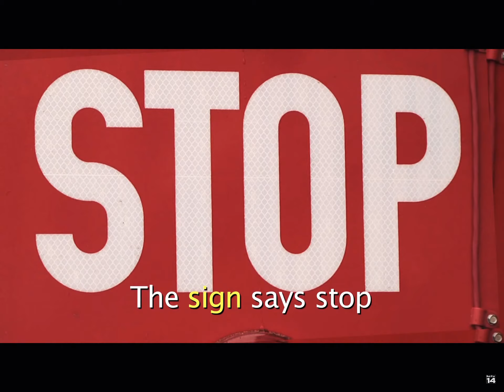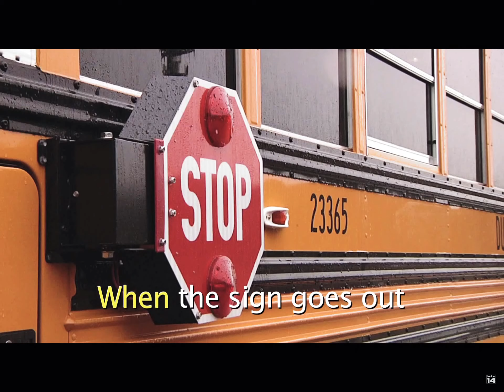Burnsville safety clown bus and down Dora and boots numbers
Durham school services and 1,2,3,4